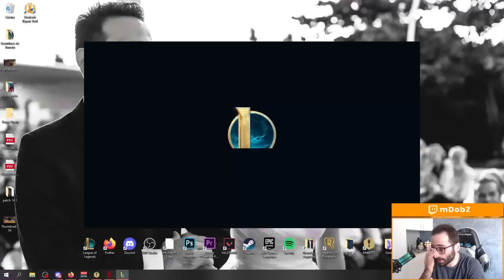TWITCH E VEX É A MELHOR COMPOSIÇÃO DO META! GAMEPLAY EXPLICATIVA | Teamfight Tactics Patch 14.1